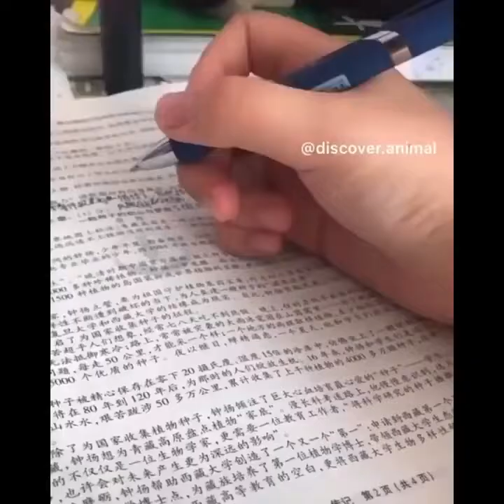Try not to smile (IMPOSSIBLE)